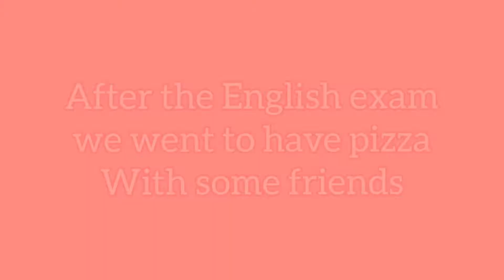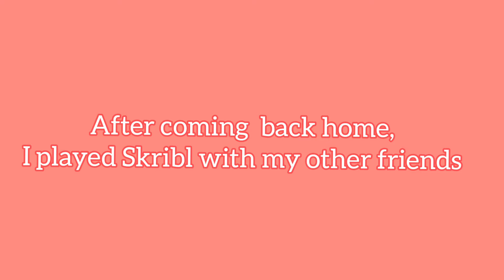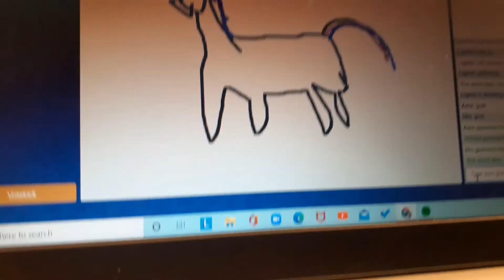Day After Board Exams| hanging out with friends, shopping, eating out🍂🌸